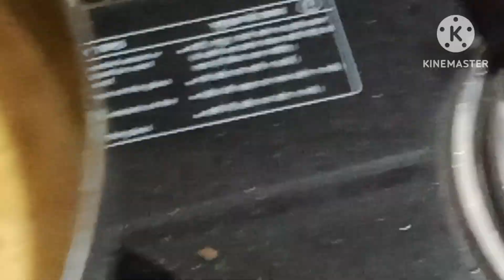Mix Daal Recipe । पंचरत्न दाल ।Dal Tadka Recipe ।Masala Dal।Masaledar Daal Recipe। Gita's world Reci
मिक्स दाल रेसीपी.  mix Dal. monsoon recipe. बारिश के मौसम में बनाई जा सकतीदाल. घर में सब्जी नहीं है तो यह बना सकते हैं यह डाल. दाल रोटी रेसिपी. Simple dal rice recipe. मसाला दाल recipe । पंचरत्न दाल। मेरवान दाल। मेरवान दल रेसिपी। दाल तड़का tadka daal. Dal fry. Bridal